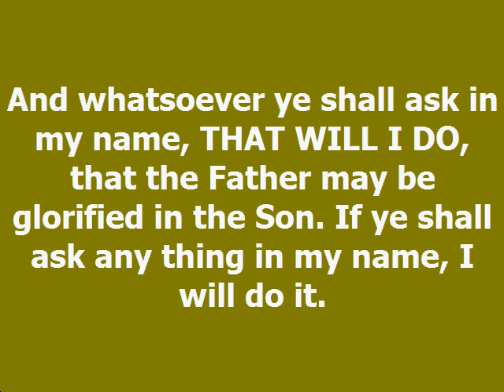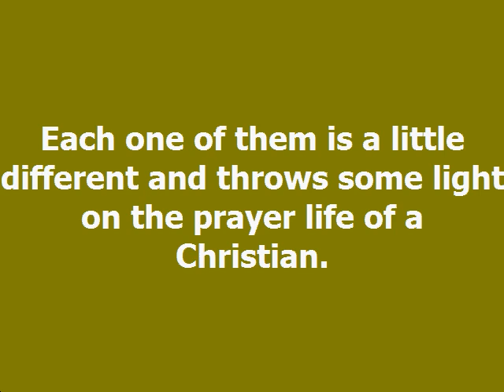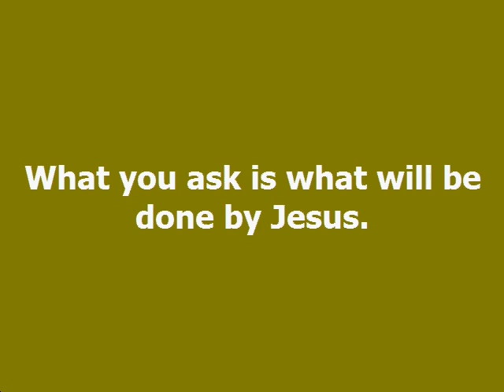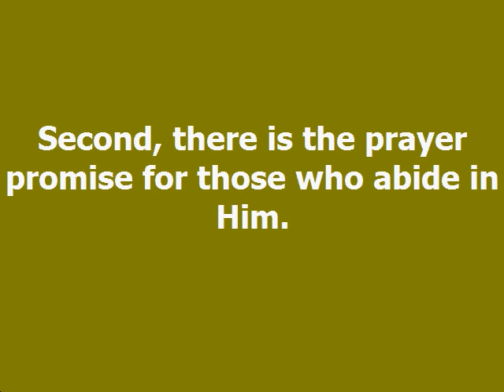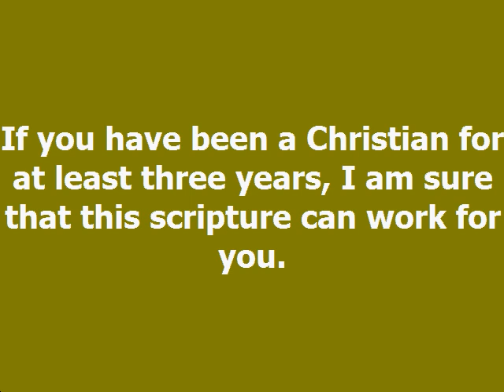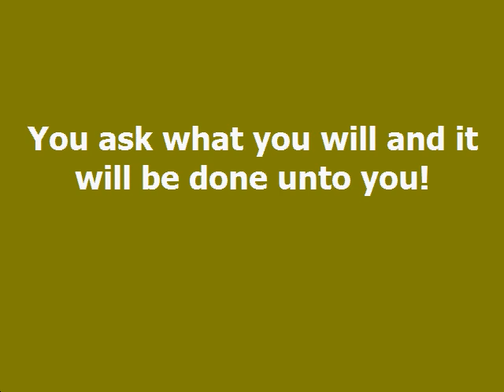Two Promises Dag Heward Mills Daily Devotional Daily Counsel Read Your Bible Pray Everyday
TWO PROMISES Daily Devotional - Dag Heward-Mills
Dag Heward-Mills
16th February, 2022

And whatsoever ye shall ask in my name, THAT WILL I DO, that the Father may be glorified in the Son. If ye shall ask any thing in my name, I will do it.

John 14:13-14

Today, we will look at two big promises of prayer in the Book of John. Each one of them is a little different and throws some light on the prayer life of a Christian. You must learn to quote God’s Word back to Him. They are the only legal basis you have for praying to God.

First, there is the prayer promise that it will be done! What you ask is what will be done by Jesus. These are the words of Jesus. He will do certain things when you ask in His name. What do you need to be done? What has to be done? Is there anything that needs urgent attention? God will take care of it. God will do what you ask.

Second, there is the prayer promise for those who abide in Him.

IF YE ABIDE IN ME, and my words abide in you, ye shall ask what ye will, and it shall be done unto you.

John 15:7

If you have been a Christian for at least three years, I am sure that this scripture can work for you. Why is that? If you have been a Christian for three years it means you have been abiding in Christ for three years.

If you know the Bible relatively well and you understand it, then His Word is abiding in you. If you fulfil these two conditions you can ask for anything you want and it will be done for you. Believe in this great prayer promise. This is one of the greatest verses in the Bible. You ask what you will and it will be done unto you!